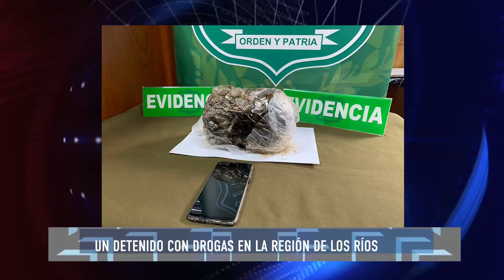Un detenido con drogas en Los Ríos